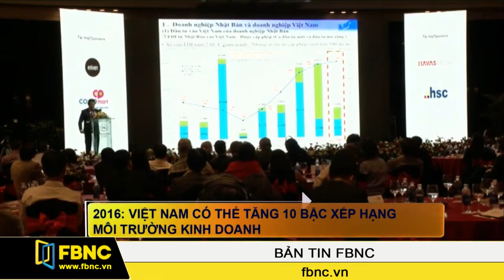FBNC - 12/11/2015: Bản Tin FBNC (Phần 1)